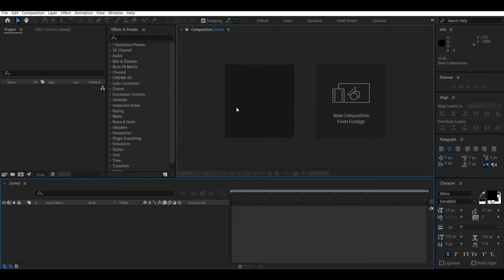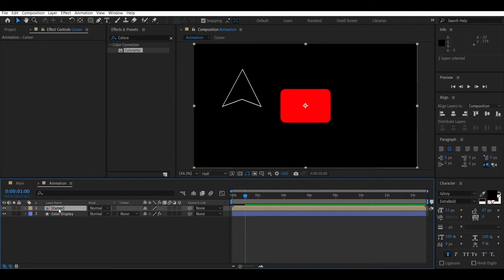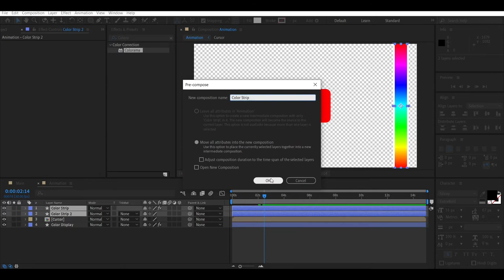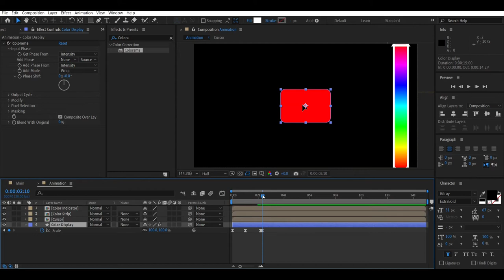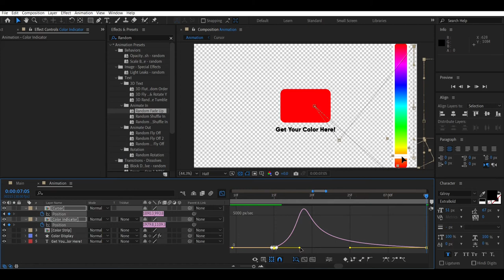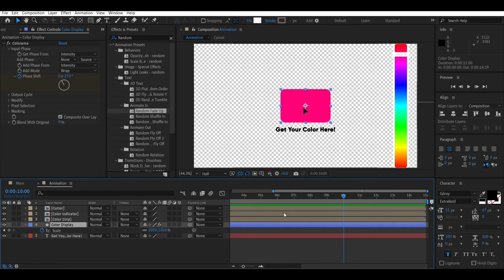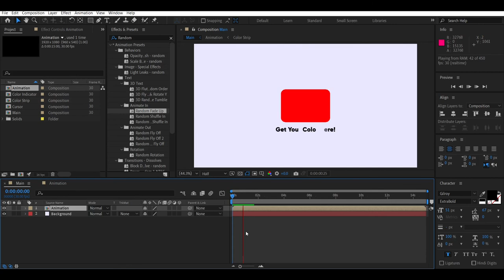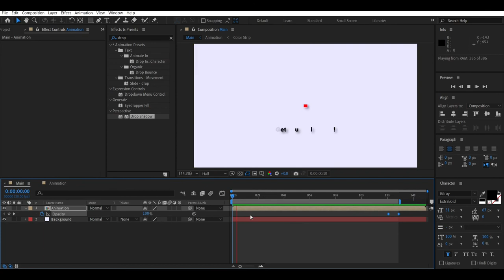Color Picker Animation || After Effects || GrafTrix Studios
Hey Mates!!
In this Video Tutorial, I'm showing you how to make a Color Picker animation in Adobe After Effects 2021 without using any third-party plugin.

Credits--
Sundown Drive by Ghostrifter Official

And GrafTrix Studios Signing Out... see you in the next Brand New video...